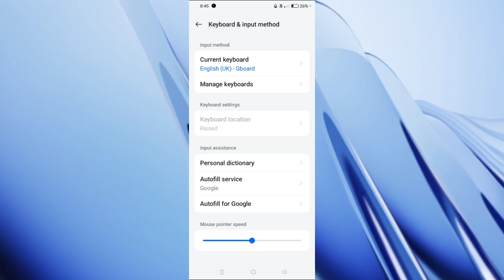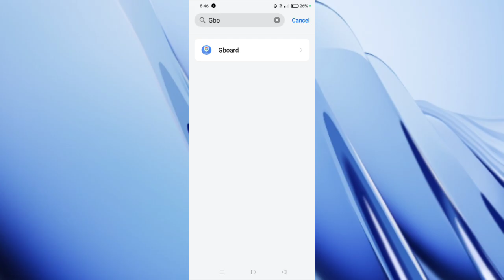Oppo A3 Pro 5G Keyboard Not Working Problem Solve | Keyboard Problem Theek Kaise Kare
Oppo A3 Pro 5G Keyboard Not Working Problem Solve  |

 Keyboard Problem Theek Kaise Kare |